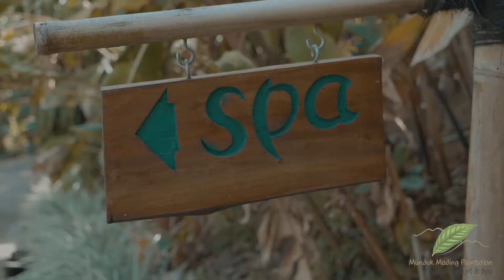Munduk Moding Plantation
Relax in wellness and indulge yourself in the eco-luxury Bamboo SPA experience while staying at Munduk Moding Plantation

The combination of soaring bamboo structures – up to eight meters high - and an alangalang (palm frond) roof gives our SPA a feel of the remoter parts of Indonesia – perhaps Flores or Sumatra.

Our therapist will look after you, unwinding body and soul, with the heady scent of flowers and spices.

The Munduk Moding Plantation Spa offers a range of massages and treatments, find more details on our web

Munduk Moding Plantation (MMP) is where Bali’s skies blend with the water of our infinity pool, the Bali sea and the towering volcanoes in Java. Where nature creates art. Incomparable views serenaded by birdsong and a choir of crickets. A hideaway nestled in a working coffee plantation surrounded by jungle. Here the real Bali is alive. Munduk Moding Plantation (MMP) has been named the best Eco-Luxury resort in Indonesia in 2016 by the World Luxury Hotels Association and our main pool was nominated by Asia Spa as one of the best 10 Infinity pools in the world in 2014.